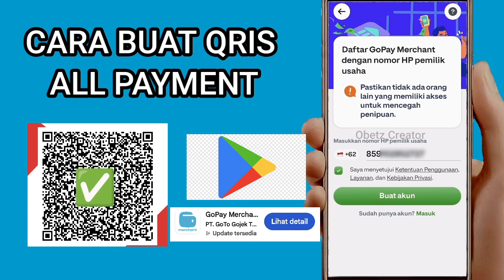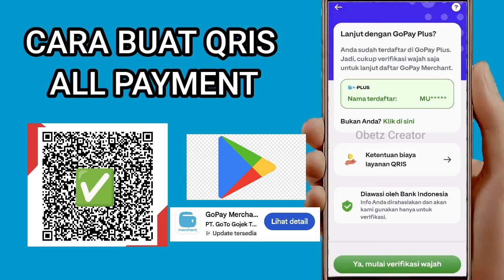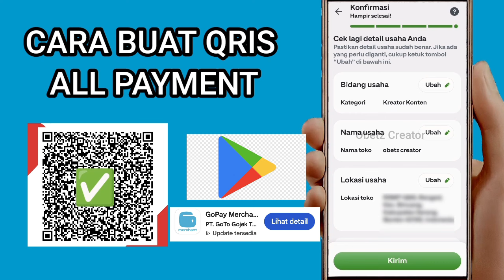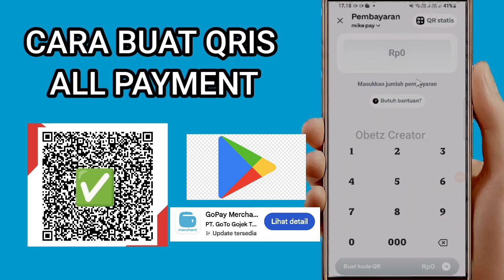Cara Daftar Gopay Merchant - Qris All Payment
Untuk aplikasi cari di playstore ketik
Gopay merchant